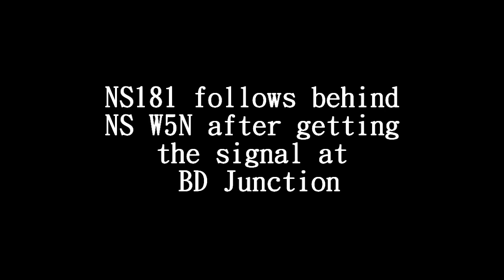NS W5N NS181 WYCKLES AUGUST 14 2011